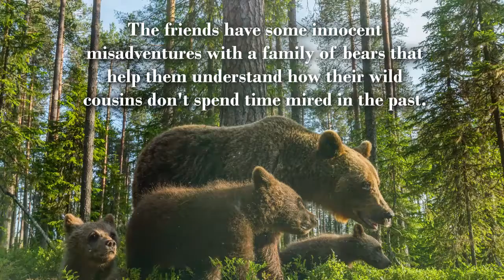Inheritance of the Meek by Ronald R. Strahl